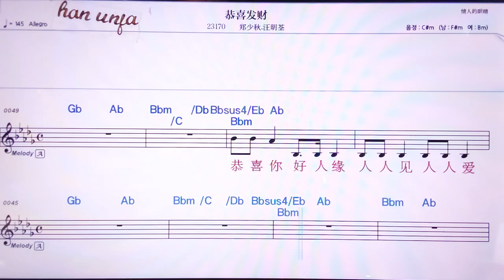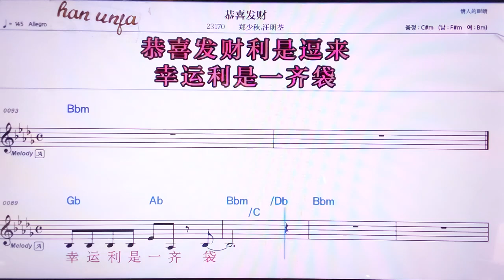💖꿍시파차이/쩡싸오치우 왕잉취앤 👍MR,노래방, 악보, 코드,Karaoke With Sheet Music